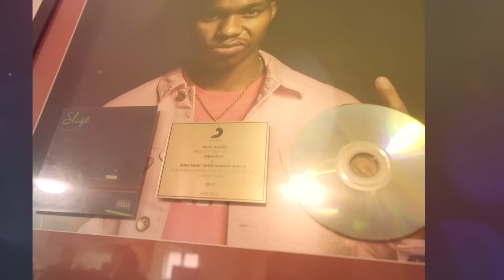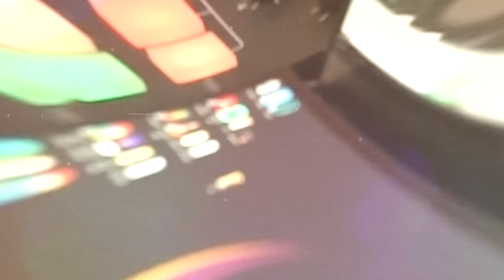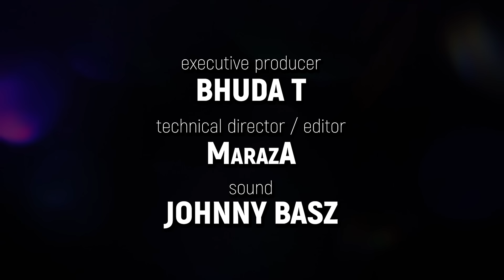Choppin It With Bhuda T | Episode 4 - Nota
Choppin It With Bhuda T with @lavidaNOTA  about the black community, history, the hip hop culture, parenting, marriage and showmanship.

Host: Bhuda T
Guest : Nota @lavidaNOTA
Production: Kulture Kult Media

🌴 Choppin It / Bhuda T